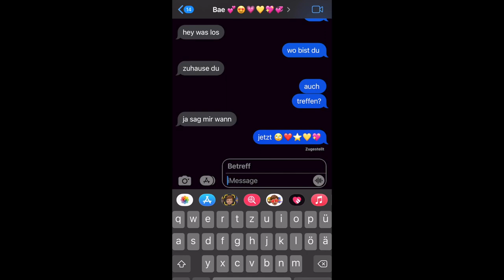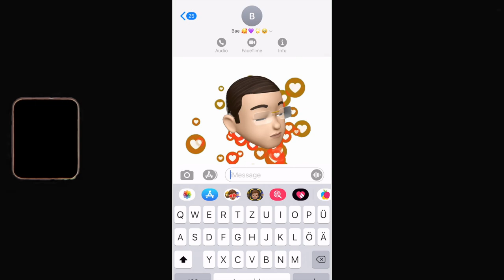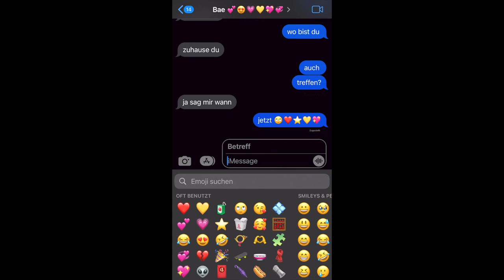[FREE] 💔SAMPAGNE TYPE BEAT - Atleast Have Fun (Prod. by VYPE)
💔SAMPAGNE TYPE BEAT - Atleast Have Fun
BPM: 158 KEY: Ab Major

0:00 Intro
0:12 Hook1
0:36 Part1
1:12 Hook2
1:37 Part2
2:13 Hook3
2:37 Outro